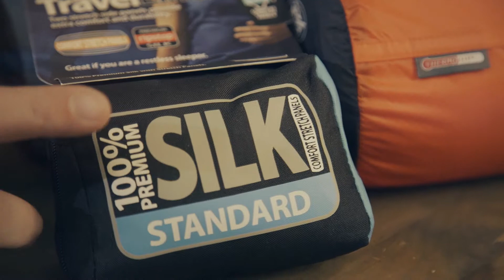Hoe onderhoud je je slaapzak? - A.S.Adventure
Wil je zo lang mogelijk genieten van je slaapzak? Zorg er dan voor dat je hem goed in de watten legt. Met deze tips gaat je slaapzak járen mee. Op zoek naar meer tips en informatie? Dan kun je hier terecht (Tips & tricks: Slaapzakken)

Hoe meer nachten je doorbrengt in je slaapzak, hoe meer hij te verduren krijgt. Het is dus niet meer dan normaal dat je hem af en toe eens flink in de watten legt. De lakens op je bed thuis ververs je toch ook regelmatig? Goed verluchten is de eerste voorwaarde om je slaapzak fris te houden, maar onze expert geeft je graag nog wat extra schoonmaak- en opbergtips.

Op zoek naar meer tips en informatie? Dan kun je hier terecht (Tips & tricks: Slaapzakken)

Hoe hou je je slaapzak in topvorm?

Wil je zo lang mogelijk genieten van je slaapzak? Zorg er dan voor dat je hem goed in de watten legt. Met deze tips gaat je slaapzak járen mee.

TIP 1
Het is heel belangrijk dat je je slaapzak regelmatig verlucht, zowel tijdens als na je reis. Zo kan hij goed drogen en vermijd je dat er schimmels ontstaan.

TIP 2
Heb je veel gezweet in je slaapzak, dan kan hij wel een wasbeurt gebruiken. Als je hem binnenstebuiten in een lauw bad legt, zal het zout uit je zweet oplossen en worden de poriën in de stof weer vrijgemaakt. Duw nadien het water eruit en laat hem plat op een rek drogen.

Let wel op: veel wassen is niet goed. Het tast de vulling aan, waardoor die minder goed zal isoleren.

TIP 3
Wil je vlekken verwijderen, probeer dit dan eerst met lauw water en slechts in uiterste nood met speciale zeep in de wasmachine. De juiste producten hiervoor vind je in onze winkels. Een handige tip: door een tennisbal mee in de trommel te stoppen, klop je de vulling op en behoudt je slaapzak zijn volume.

TIP 4
Stop je slaapzak liever niet in de droogtrommel, want hierdoor kan de vulling verschuiven en zal hij je niet meer optimaal warm houden.

TIP 5
De beste manier om te vermijden dat je je slaapzak vaak moet wassen, is door een liner of lakenzak te gebruiken. Die absorbeert het meeste zweet en je stopt hem na gebruik gewoon in de wasmachine. Zo blijft je slaapzak langer schoon! Ze bestaan in verschillende materialen, zoals zijde, fleece of synthetische stoffen die je warm of net fris houden.

TIP 6
Maak het jezelf tot slot niet te moeilijk om je slaapzak op te bergen. Prop hem tijdens het reizen gewoon in het zakje, dat gaat makkelijker dan rollen en het is ook beter voor de levensduur van je slaapzak. Zo staan de naden niet onder spanning.

TIP 7
Wanneer je de slaapzak thuis opbergt, stop hem dan losjes opgevouwen in een doos, of nog beter: in een grote mesh-zak (of ‘ademende zak?). Zo wordt de vulling niet samengedrukt en kan hij verder verluchten.

Heb je nog een vraag? Spreek dan gerust een van onze experts aan in je A.S.Adventure Store of neem een kijkje op